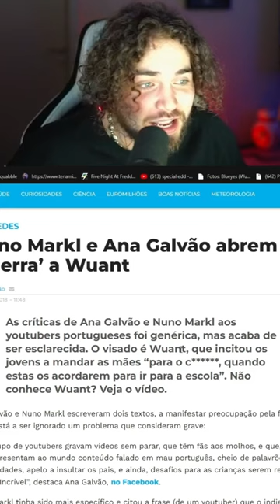O antigo drama do wuant com o Nuno Markl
O drama do wuant com o Nuno Markl